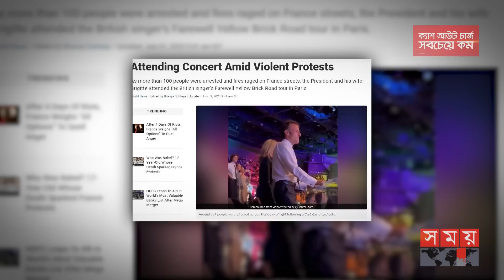স্ত্রীসহ কনসার্টে গিয়ে বেকায়দায় ইমানুয়েল ম্যাঁক্রো! | Emmanuel Macron Dancing Amid Protests! | Somoy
স্ত্রীসহ কনসার্টে গিয়ে বেকায়দায় ইমানুয়েল ম্যাঁক্রো! | Emmanuel Macron Dancing Amid Protests!

Somoy TV: t.ly/Se1z
Somoy TV Bulletin: t.ly/iqIq
Somoy Entertainment: t.ly/3dWC
Somoy Sports: t.ly/iASp
SOMOY TV ISLAMIC: t.ly/zU6a

Somoynews.tv: t.ly/Y7ab
খেলার সময়: t.ly/xJ5H
সময়ের গল্প: t.ly/EW3M
এ সময়ের বাণিজ্য : t.ly/m3ir

Groups:
Somoy TV (Official)✅: t.ly/ajiO
Somoy Entertainment✅: t.ly/8CLh
Somoy Business✅: t.ly/4xaJ